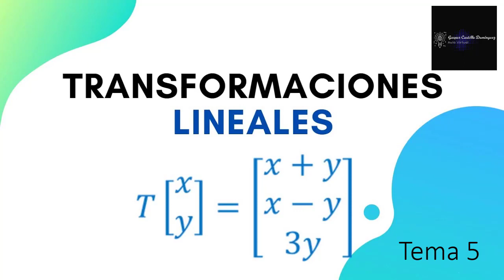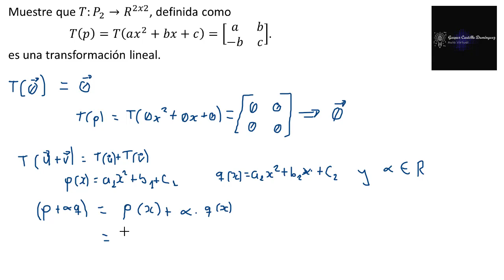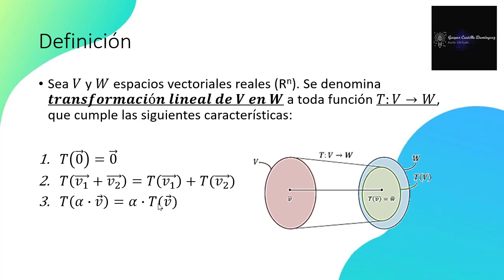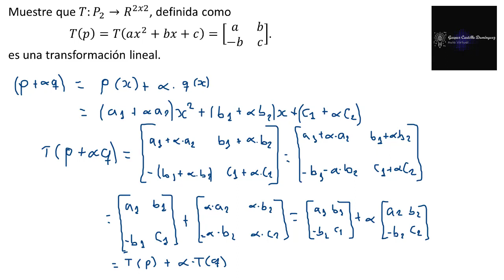Vídeo 5.3.Demostración de una transformación lineal de un polinomio a un espacio vectorial matricial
Demostración de una transformación lineal de un polinomio a un espacio vectorial de matrices de 2x2